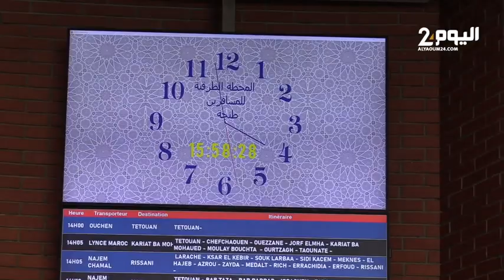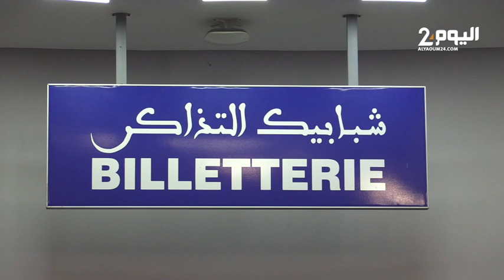إقبال ضعيف على المحطة الطرقية لطنجة قبيل عيد الفطر